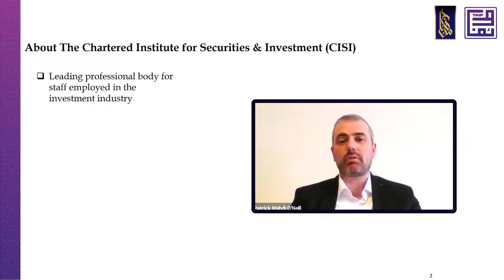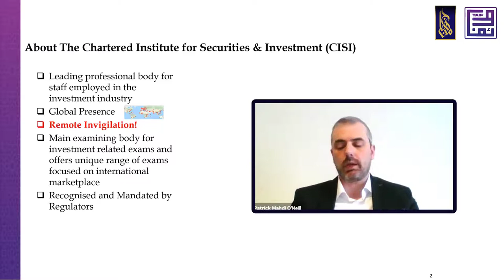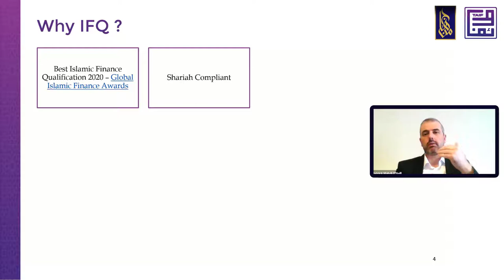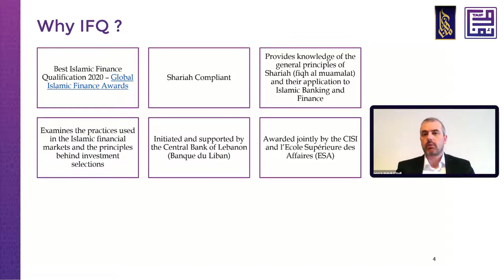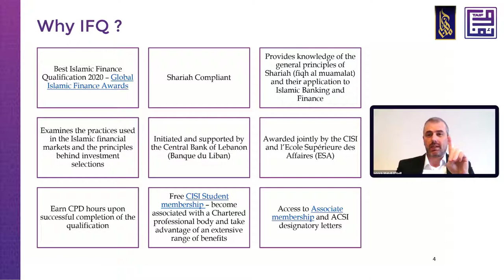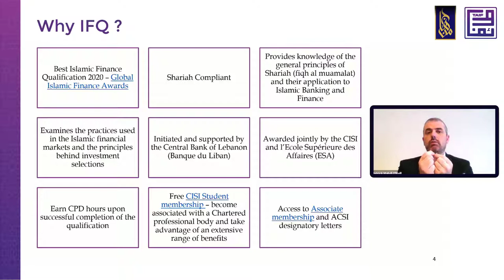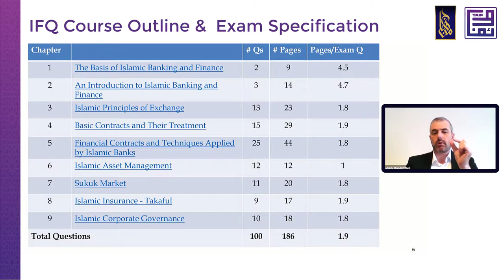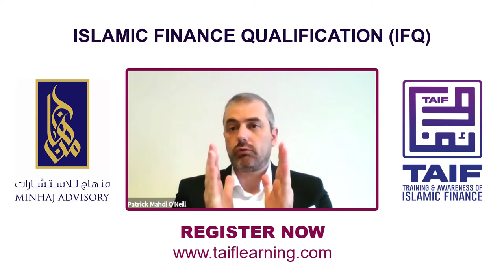Islamic Finance Qualification (IFQ) Live classes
Prepare for CISI Islamic Finance Qualification (IFQ) course with Brother Patrick Mahdi O'Neill.

What You Will Learn in IFQ Course:

- Gain a comprehensive understanding of the legal, structural and ethical basis of Islamic banking and finance and how it differs from conventional finance.

- Develop an appropriate level of understanding of the main principles, rules, and prohibitions of Islamic banking and finance.

- Acquire essential knowledge about the key Islamic financial contracts and how they are applied in Banking, Sukuk, Takaful, and Asset Management.

- Expose the participants to a wide range of Islamic banking and finance products and instruments available to the industry players.

- Provide an understanding of the primary tools for structuring Islamic financial transactions.

- Get familiarized with the Islamic financial infrastructure, international financial institutions, and regulatory bodies.

-Understand the need for Islamic accounting standards and the importance of Islamic corporate governance.